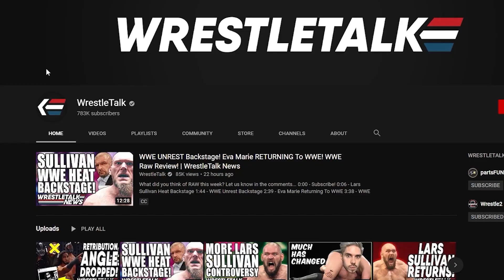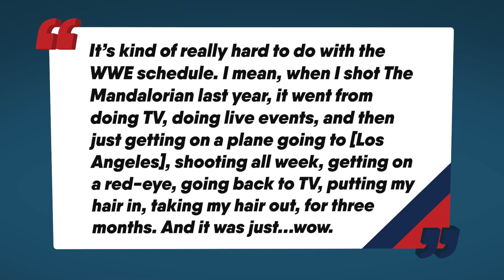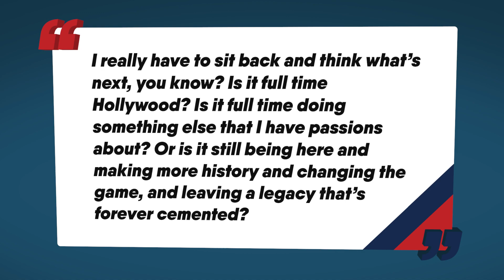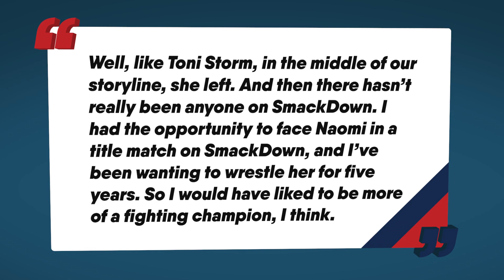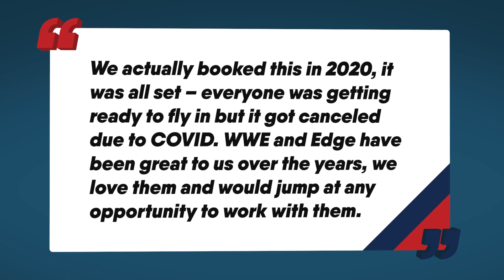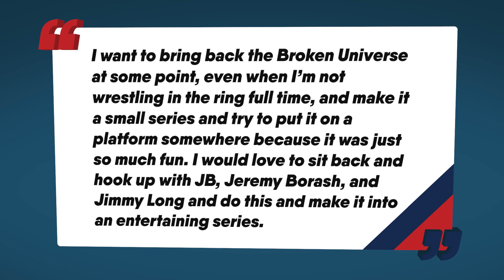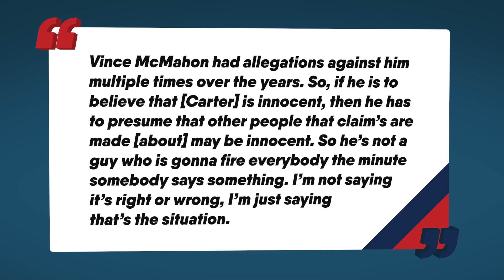Charlotte Flair DISAPPOINTED With WWE Booking! Vince McMahon WrestleMania BAD IDEA! | WrestleTalk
0:00 - Coming Up...
0:22 - WWE Staff: McMahon Mania Match A ‘Terrible Idea’
1:58 - Sasha Banks Considering Leaving WWE For Hollywood
3:29 - Charlotte Flair Disappointed With Championship Run
4:30 - Cody Rhodes To Be At Smackdown Tonight
5:15 - Why Alexa Bliss Missed WrestleMania
5:51 - Nixed Edge WrestleMania Entrance Plans Revealed
6:35 - Matt Hardy Resurrecting ‘Broken’ Gimmick?!
7:36 - Real Reason WWE Fired Nash Carter
9:01 - Adam Blampied Statement

Sources used for research:
Sasha Banks Considering Leaving WWE For Hollywood
WWE Staff: McMahon Mania Match A ‘Terrible Idea’
Fightful Select
Charlotte Flair Disappointed With Championship Run
Matt Hardy Resurrecting ‘Broken’ Gimmick?!
Real Reason WWE Fired Nash Carter
Wrestling Observer Radio’s Dave Meltzer said WWE fired Nash Carter because of the Hitler picture, and not as a result of the allegations of abuse against him. Wrestling Observer Live’s Bryan Alvarez heard the same thing, noting, “they were more concerned about this photograph than the allegations.”
Sami Zayn Says Knoxville Match Is An All-Time Favorite